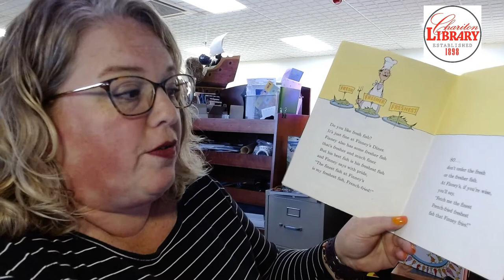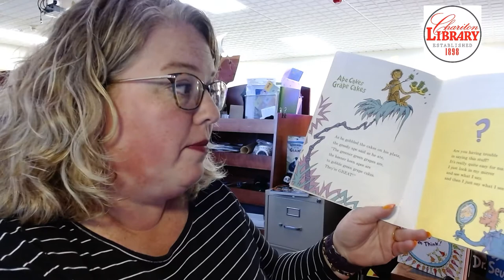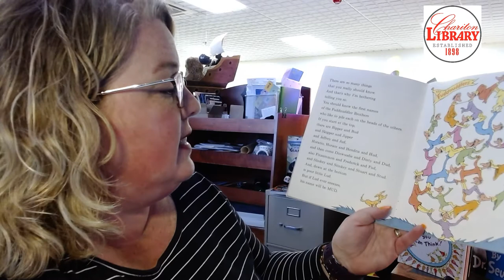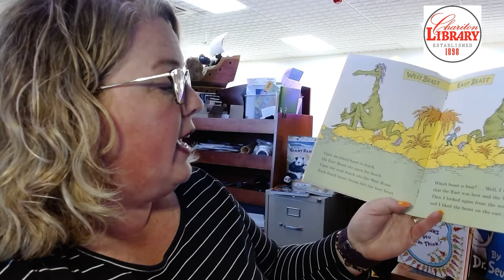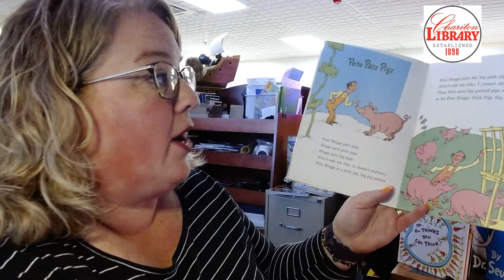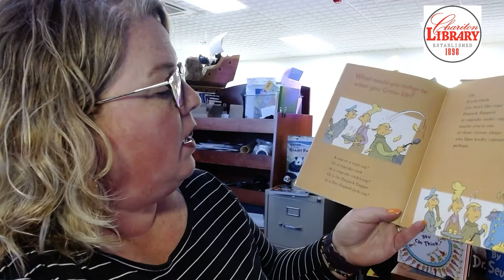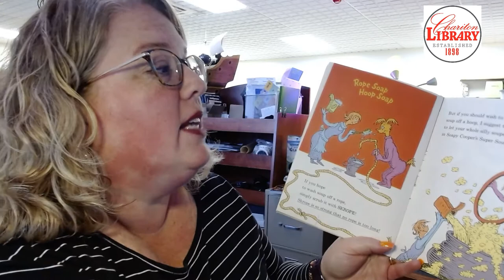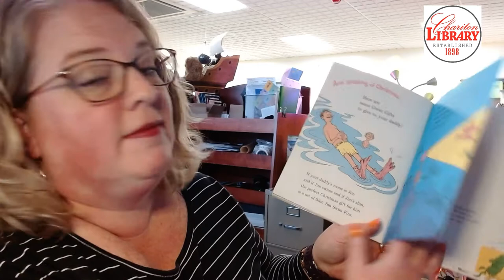oh say can you say